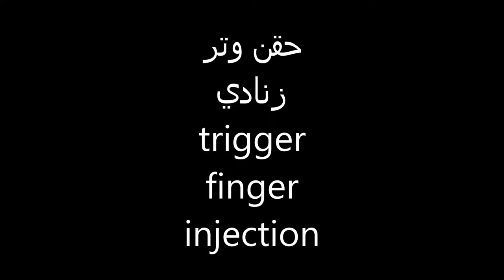حقن الوتر الزنادى --الطريقة technique of trigger finger local injection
قناه عربية تعليمية لتوعية الرأي العام عن مشاكل العظام والعمود الفقري والمفصاص والتشوهات وزيادة الوعي العربي وتقريب المعلومة العلمية أ ستاذ الدكتور محمود هدهود-- أستاذ جراحة العظام والمفاصل والعمود الفقري بكلية الطب والمستشفي الجامعى – لجراحة العظام والعمود الفقري والمفاصل الصناعية والمناظير وعلاج التشوهات والحقن الموضعى والتردد الحراري بكالوريوس الطب والجراحة 1992---ماجستير فى جراحة العظام 1997 –دكتوراة فى جراحة العظام 2003 أستاذ مساعد فى جراحة العظام والعمود الفقري 2010 أستاذ جراحة العظام والعمود الفقري 2016 العيادة عيادة القاهرة كوين سنتر برج الاطباء 60 شارع الخليفة المأمون مصر الجديدة الدور السادس شقة 306 للحجز 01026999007 شبين الكوم ميدان شرف برج الكوثر للحجز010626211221 منوف بر ج الكوثر أمام بنك مصر للحجز 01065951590 واتساب 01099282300E mail تليفون حمودهدهود/live 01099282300

لايمكن تشخيص الحالة الابعد معاينة الحالة وألاشعات والتحاليل ليمكن أخذ القرار الصائب معذرة ---للحجز عيادة القاهرة في مصر الجديدة 60 شارع الخليفة المأمون برج كوين سنتر الدور السادس المواعيد الأحد والثلاثاء 8 مساء ت 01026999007---عيادة شبين الكوم ميدان شرف برج الكوثر متواجد يوميا للحجز 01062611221 عيادة منوف برج الحسام أمام بنك مصر مواعيد السبت والاثنين 6 مساء والخميس 10 ونصف صباحا للحجز 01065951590